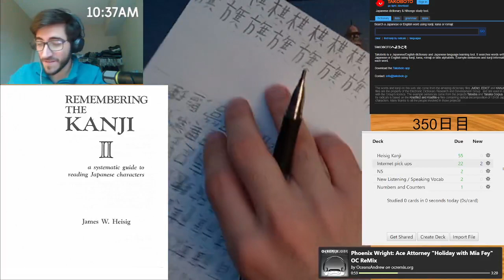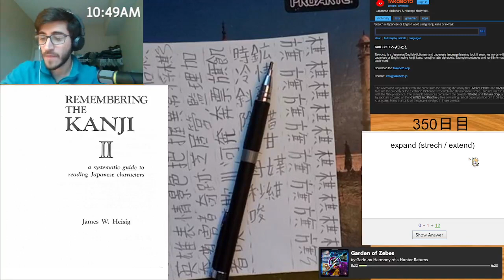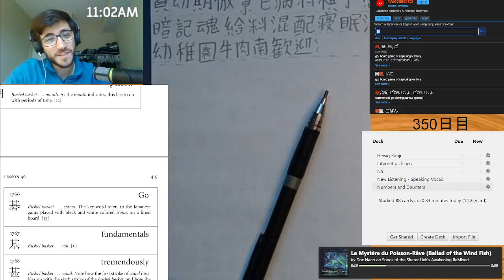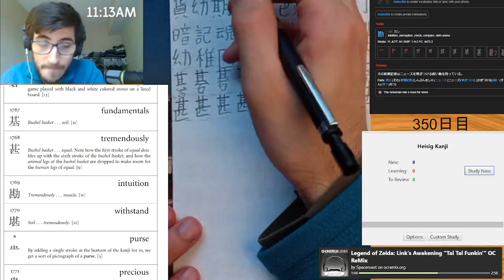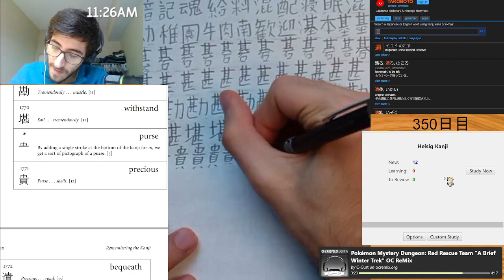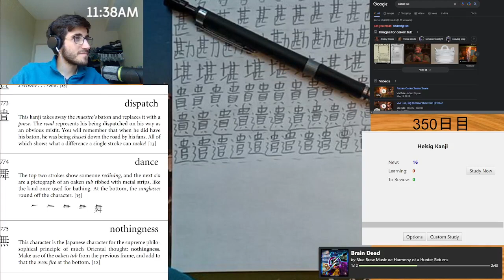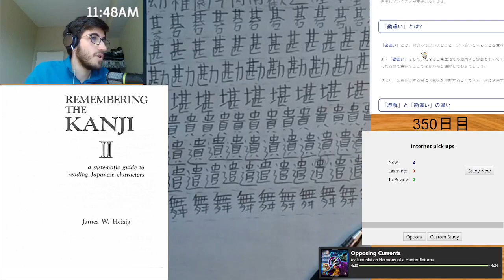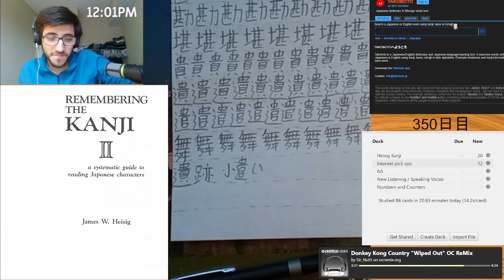毎日日本語勉強350日目。Let's Learn JP! (DAY 350)